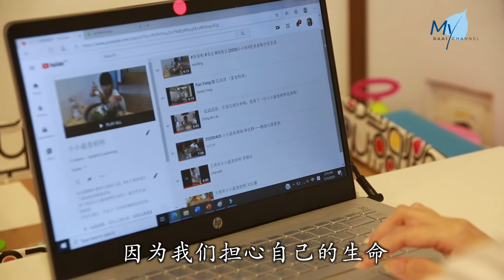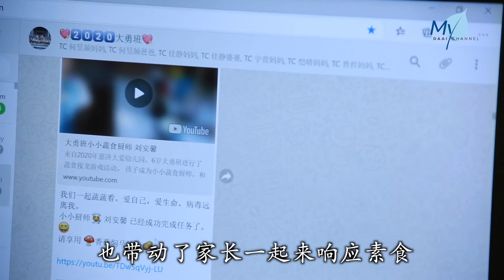【新闻】六岁小娃化身小厨师，从构思到下厨都亲自动手，素食也能让人食指大动！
马来西亚甲洞大爱幼儿园发起了素食烹饪挑战，每星期都有一位小厨师，在影片中分享素食料理。从准备食材到下厨都亲自动手，这项挑战除了培养孩子的慈悲心，也让他们更加地珍惜食物，孩子们的用心更是带动家人一起茹素。

Lim Jia Jing
大爱幼儿园学生 林佳静//
大家好我是林佳静//
我今年6岁
我今天要煮的是酸甜豆腐鱼//

小小年纪但厨师架势十足，马来西亚甲洞大爱幼儿园老师，发起让小朋友接力素食烹饪挑战。

Lim Jia Jing
我已经完成我的任务了//
交给下一个小小厨师//
来接受我的挑战//

Law Ann Xin
大爱幼儿园学生 刘安馨//
香菇焖马铃薯完成了//
下一个小小厨师是马乙恒//

Mah Ehern
大爱幼儿园学生 马乙恒//
嗨 我是马乙恒//
今天我要煮炒乌冬面//

任务背后是要鼓励多蔬食，同时让善良种子深植孩子心中。

Yap Peak Sian
老师 叶壁娴//
这个疫情//
我们还是鼓励大家多吃素//
因为我们担心自己的生命//
其实我们也要尊重一切动物的生命//

Tan Jik Xuan
大爱幼儿园学生 陈奕萱//
大家请吃素//
因为我们要保护地球//
还有保护动物//

Mah Ehern
我们一起来蔬蔬看//
爱自己 爱生命 病毒远离我//

从构思食材到下厨都亲自动手，马乙恒的妈妈意外发现孩子的成长。

Maggie Chan
马乙恒妈妈 曾渼淇//
他从下午五六点拍到晚上的七八点//
他才有得吃//
我看他整身大汗//
我就问他你觉得辛苦吗//
煮这一餐饭//
他说很累很辛苦//
我说如果你这样的话//
你会珍惜你的食物吗//
他说原来一餐很难煮//
他会把食物都吃完//

孩子们的用心和改变，也带动了家长一起来响应素食。

Yap Peak Sian
老师 叶壁娴//
她就会讲我没有煮过这道菜//
其实我就会想说//
不然我也尝试住这道菜//
给我的家人吃//
隔天的时候//
这一个妈妈她真的是有分享//
她真的是去煮了//
然后分享给我们看//

June Chow
家长 周珊珊//
其实我觉得我的反应//
会比我的孩子多//
通过这个活动你就会发觉到//
其实煮素食并不是那么难的//
而且如果小孩子做得到//
我们在家里都可以做得到/

吃素不难只要愿意跨出一步，就能透过行动为环保与护生尽一分力。

马来西亚 吉隆坡甲洞报导//
陈靖昀 林妍君//